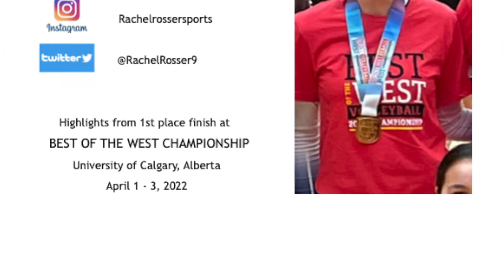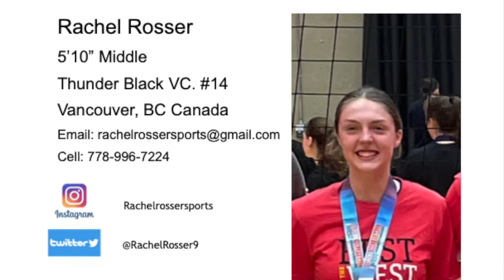Best of the West 2022 (first place finish)